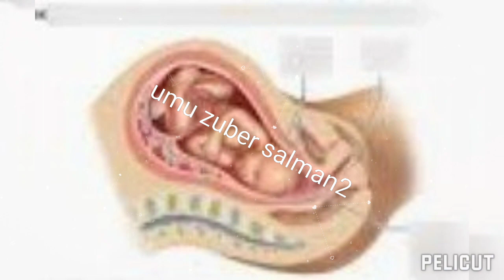Hadii hooyo uurked 9gaari samee intaan wakuu mujiim